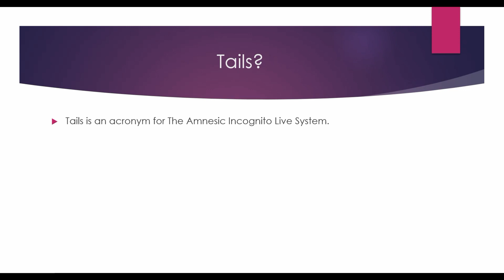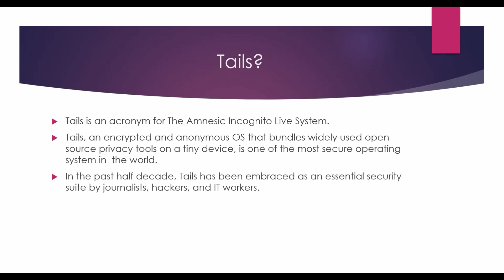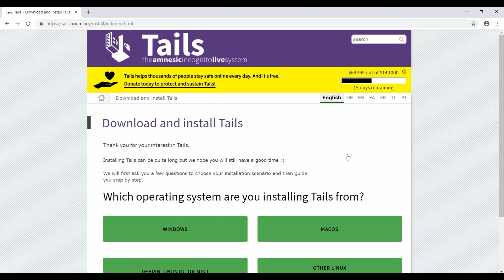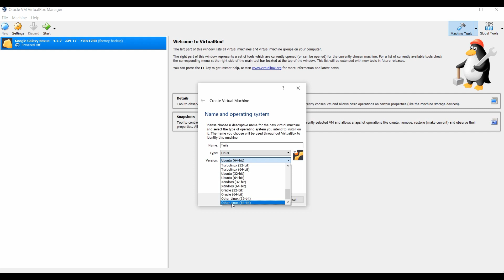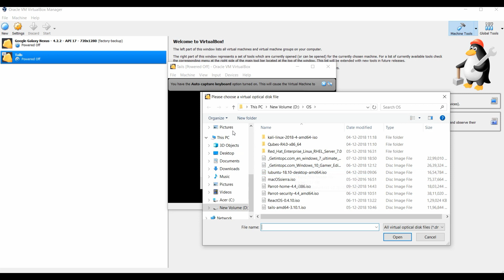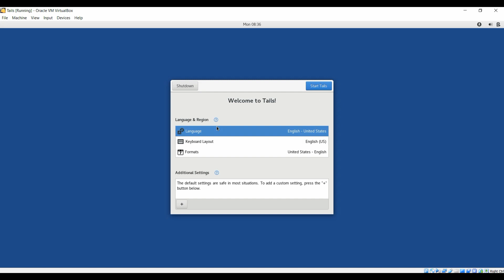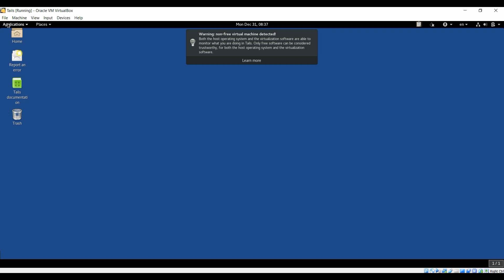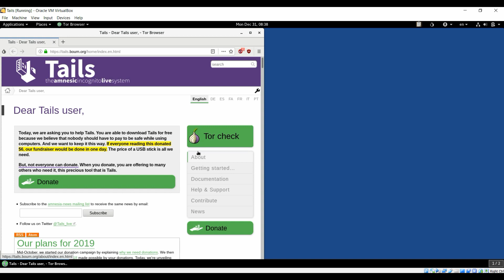What is Tails OS? || How to Install it? || 2019 || TechyTubers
Hey friends

In this video I will tell you about Tails OS.
What is Tails OS?